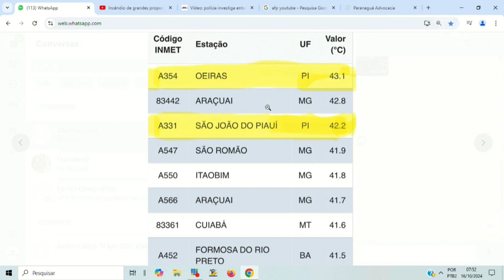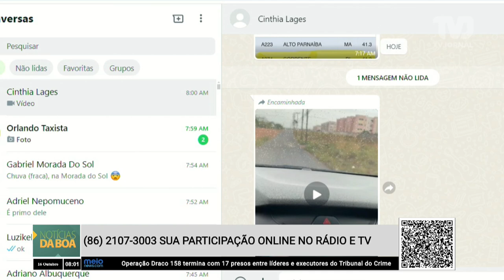Piauí registra temperaturas recordes e acende alerta para riscos à saúde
Oeiras registra as maiores temperaturas do Brasil mais uma vez! O Piauí enfrenta temperaturas extremas, com cidades como Oeiras e São João do Piauí marcando mais de 43ºC. Climatologistas alertam sobre os riscos para a saúde, especialmente para idosos e crianças. A Defesa Civil e a Secretaria de Saúde já estão trabalhando para mitigar os impactos, mas especialistas reforçam: cuidar da hidratação e evitar exposição ao sol são essenciais!

TV Jornal é uma emissora de televisão brasileira sediada em Teresina, capital do estado do Piauí.

Instagram, TikTok e Kwai: @meio_news / @radiojornalfm_